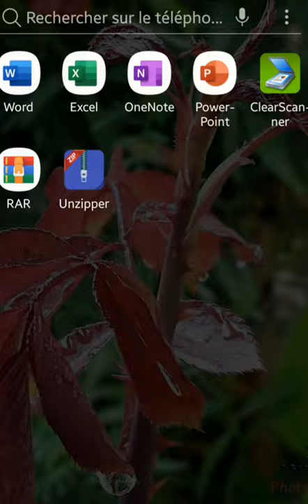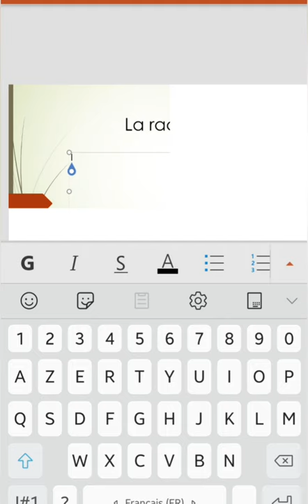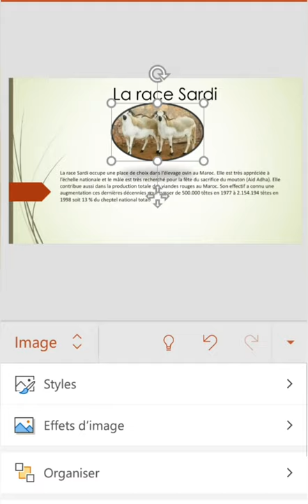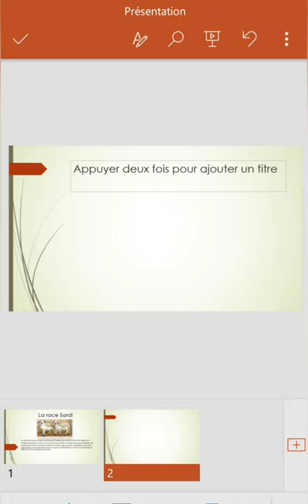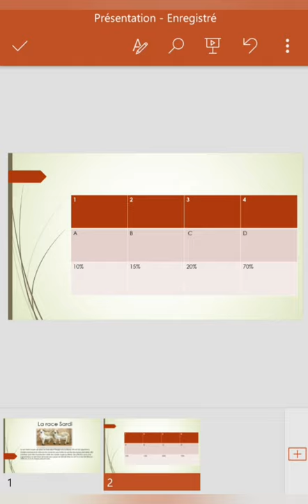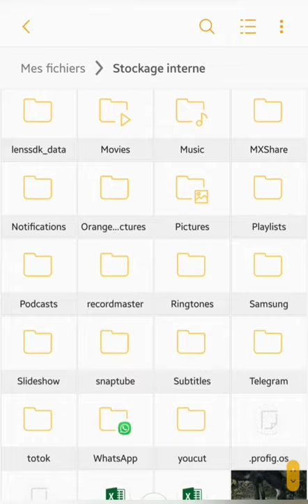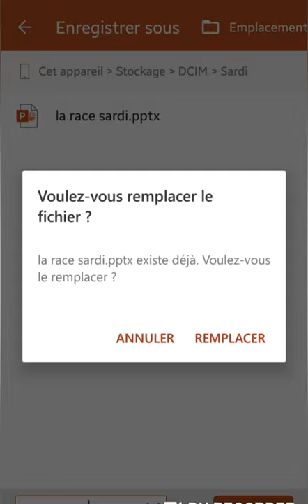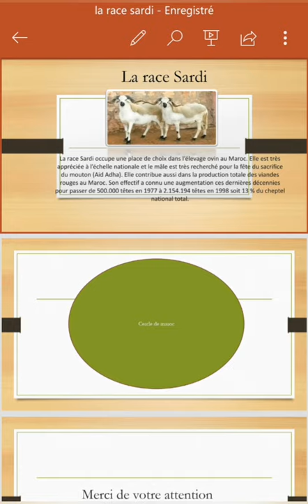شرح طريقة العمل بالباور بوانت الخاص بالأندرويد #